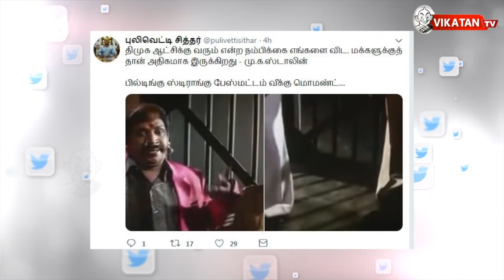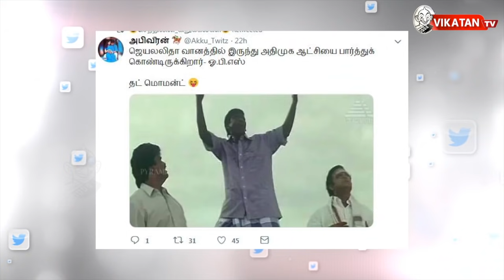தினகரனுக்கு தேர்தல் நிதி கொடுத்த அமைச்சர்; ஆடிப்போன எடப்பாடி! | தி இம்பர்ஃபெக்ட் ஷோ‌ 3/05/2019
எவன் பார்த்த வேலடா இது 12:05  இன்றைய கீச்சுகள் 12:47 இன்றைய விருது 13:24

சசிகலாவுக்கு அடுத்த கண்டம். ஜெ.ஜெ-டிவி நிறுவனத்துக்கு வெளிநாட்டிலிருந்து உபகரணங்கள் வாங்கியதில் முறைகேடு. கிளைமேக்ஸ் நெருங்குகிறது! ஃபானி புயல் - காலி செய்ய கையெடுத்து கும்பிட்டும் போலீஸ்!

CREDITS
Host - Se.Tha Elangovan & Cibi Chakravarthy | Script - Vikatan team | Camera - Suresh Kumar | Edit - Lenin |Producer - Karthick.K, Co-Producer -Sha | Thumbnail art - Karthikeyan Maddy